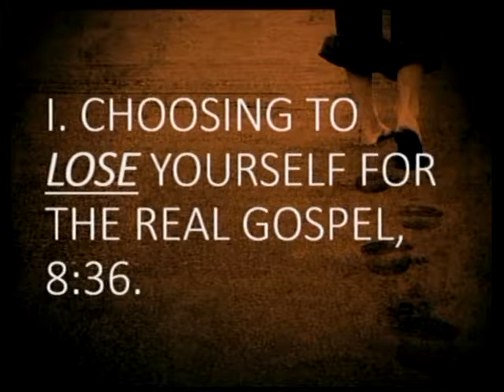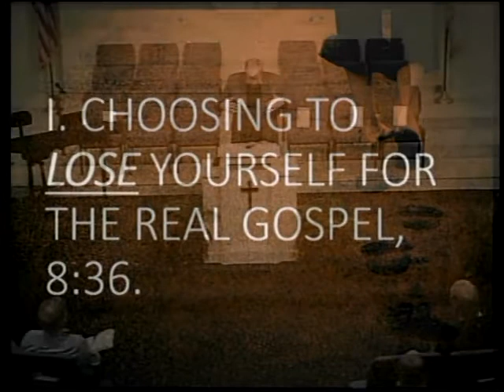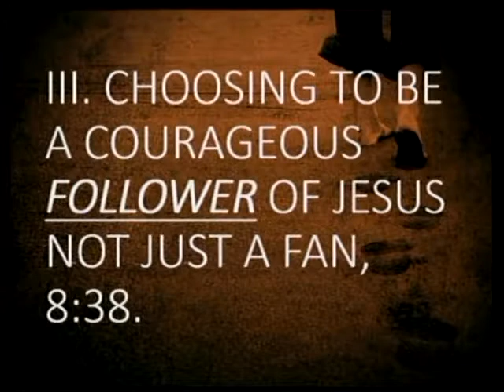Morning Worship, January 13, 2019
A Disciple of King Jesus
Mark 8:31-38